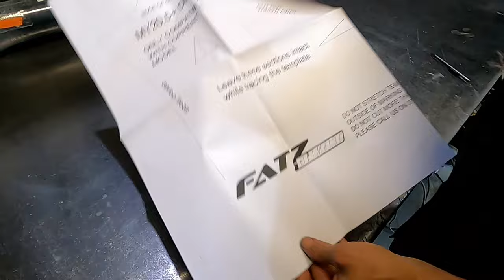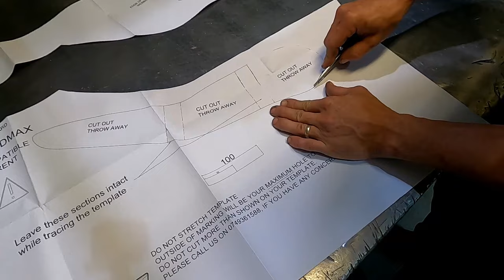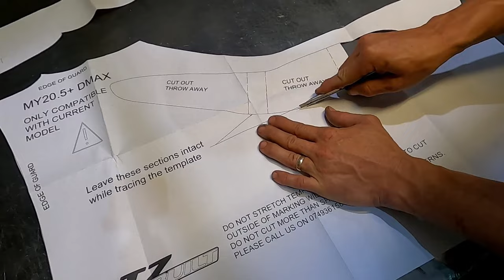Fatz Fabrication Isuzu D-Max MY20 Snorkel Installation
Full installation of our Isuzu D-Max Snorkel and Factory Airbox Adaption Kit

0:00 - Preparation
0:51 - Template
2:41 - Inner Guard Removal
3:18 - Factory Airbox Removal
4:04 - Cutting The Guard
6:38 - Pinch Weld
7:47 - Factory Airbox Adaption
11:16 - Installing Factory Airbox
12:05 - A Pillar Nutsert and Snorkel Test Fit
13:35 - Snorkel Installation
15:00 - Inner Guard Installation
15:15 - Finished Product